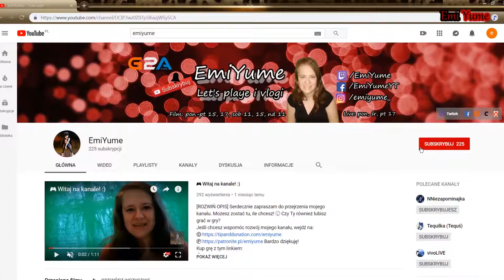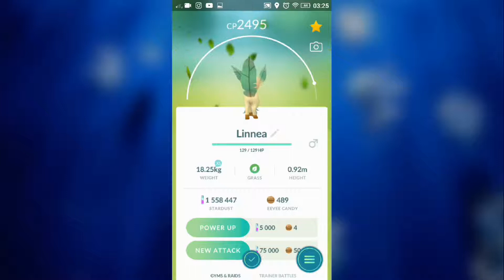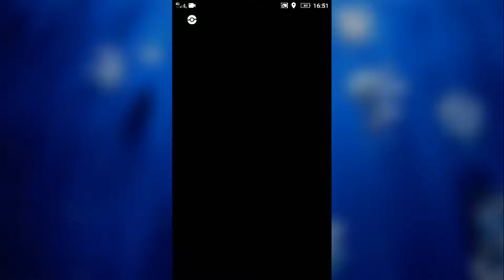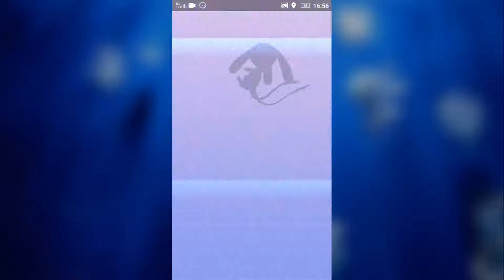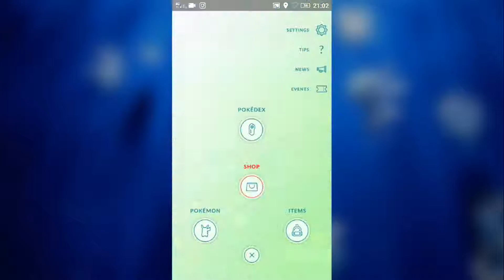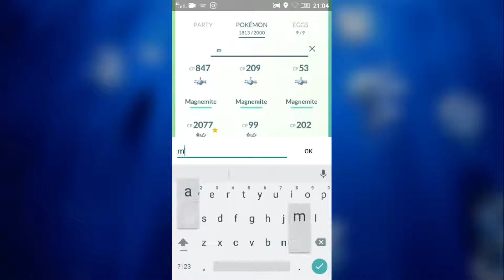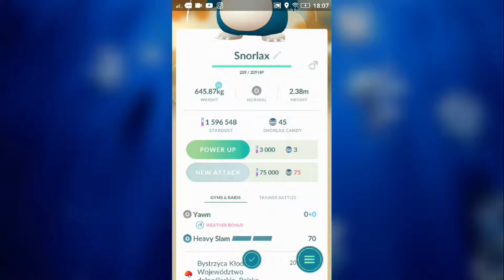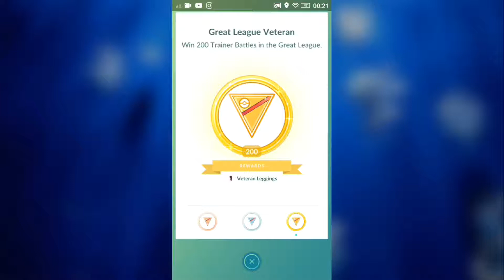🎮 POKEMON GO #114 – Specjalne lure’y | 📱 Gameplay | EmiYume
[ROZWIŃ OPIS] Dziś ewoluuję jednego z ostatnich brakujących mi pokemonów z drugiej generacji, użyję nowych lurów, po raz pierwszy zdobędę legendę z raidu i zacznie się pojawiać ostatnia fala pokemonów z czwartej generacji.
Jeśli chcesz wspomóc rozwój mojego kanału, wejdź na:
LET'S PLAY POKEMON GO to seria odcinków z filmami, w której gram w telefoniczną grę w rzeczywistości rozszerzonej, w której łapie się stworki, znane m.in. z anime.
Co sądzisz o tym odcinku? Napisz w komentarzu :) Chcesz poczuć się jak Ash? Którą drużynę wybrałam? Jakie Pokemony uda mi się zdobyć? Czy zdołam pokonać inne Pokemony w walce? Catch em all! :) Serdecznie zapraszam Was do oglądania :)
Jeśli chcesz mnie dodać do znajomych, wpisz mój kod trenera: 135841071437. Chętnie Cię przyjmę!

♪ Muzyka w intro: Long Hawke - Black and Blue